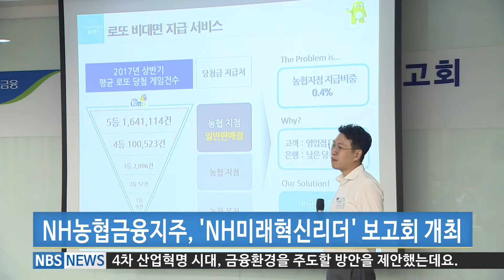NH미래혁신리더 최종보고회(20171206)